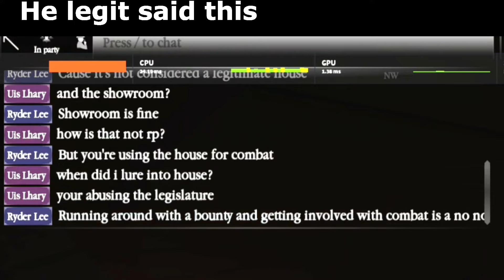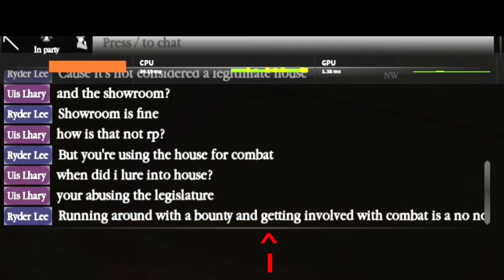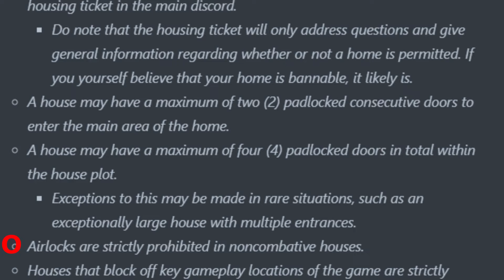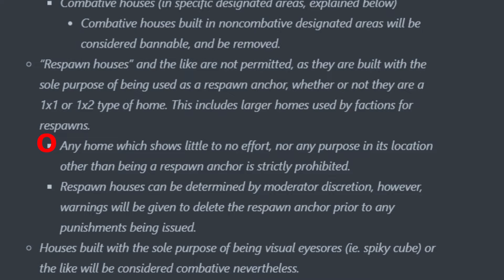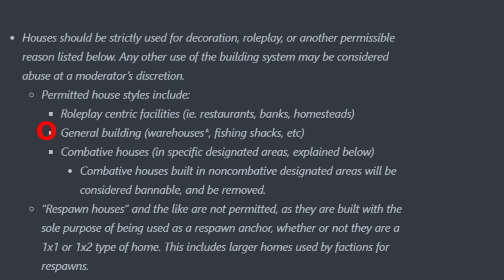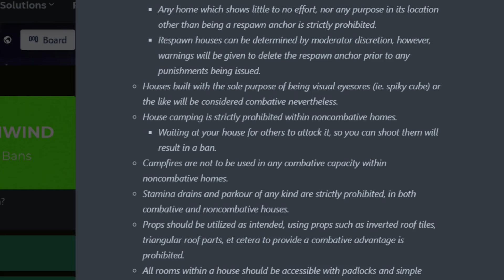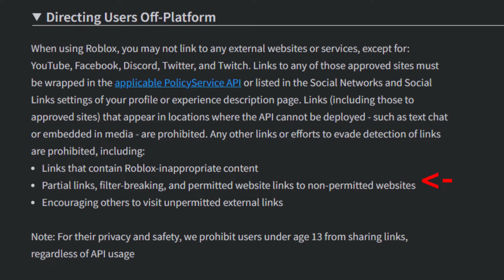Northwind ADMIN Threats VS me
A rogue admin threatens me with ban for housing violations, I systematicly tear down his violations. Tho he might not be rogue and northwind might actually want false bans so who knows. "Two guns one destiny" by Shane Ivers-silvermansound.com . As a reminder this video contains no legal advice.